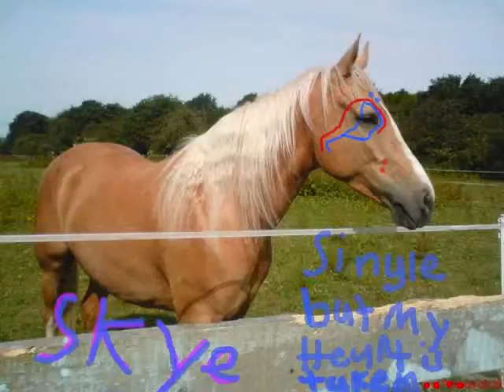My rps- My life would suck without you